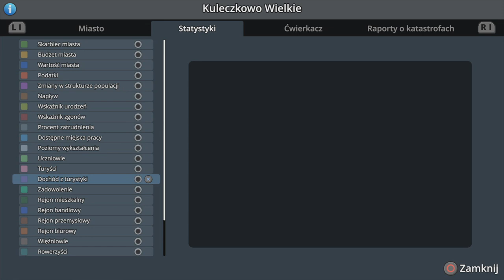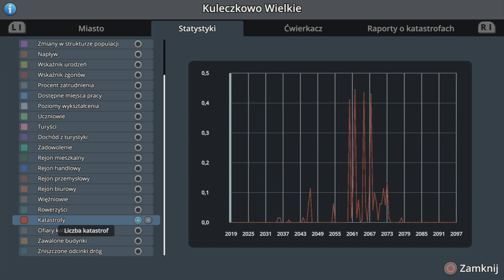#86 Mega Ewakuacja i Cała Komunikacja! - Cities Skylines PS4 Green Cities i Mass Transit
Zapraszam na ostatni normalny odcinek w którym zajmiemy się układaniem całego transportu publicznego, przeglądaniem wszystkich schematów Miasta, budową schronów i nie tylko...